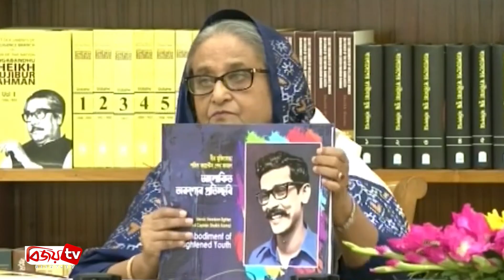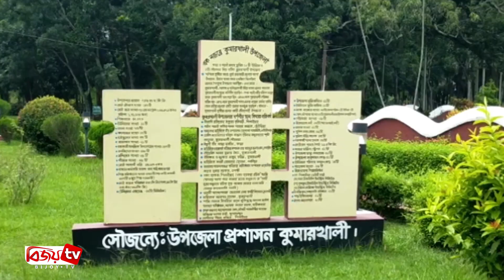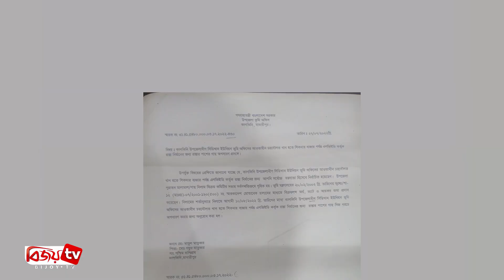Bijoy Barta | বিজয় বার্তা | 05 August | 2022